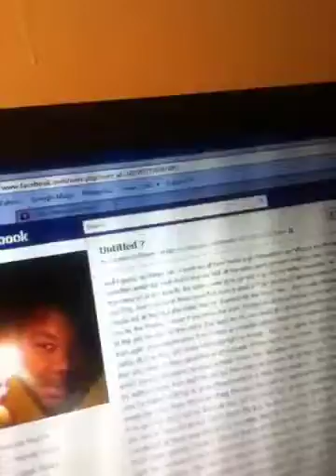speaks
i typed this whole speech up on facebook and jus now read it, enjoy